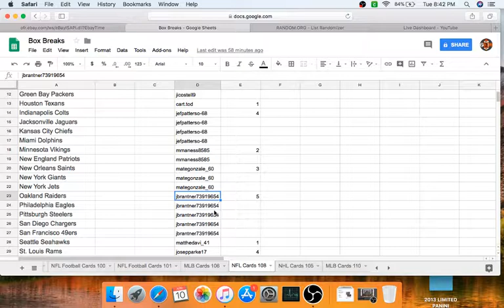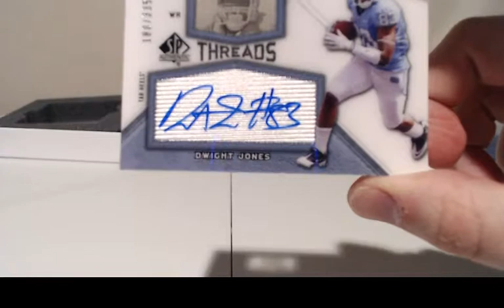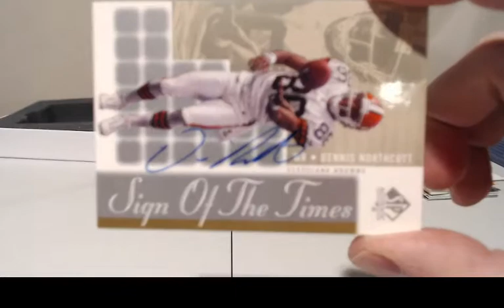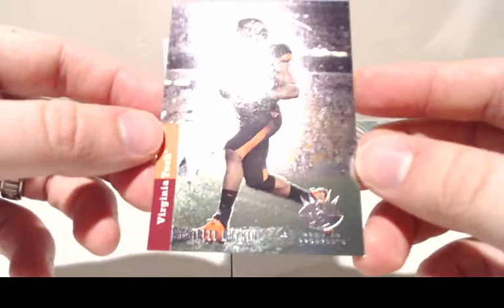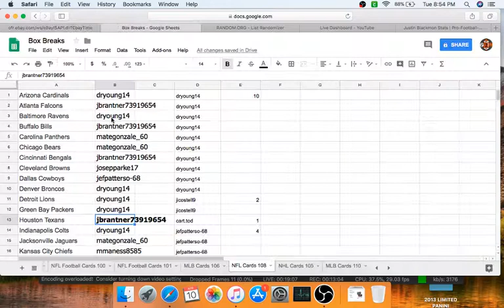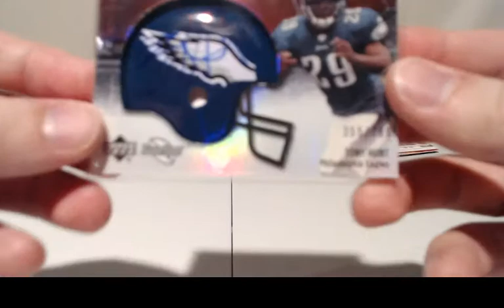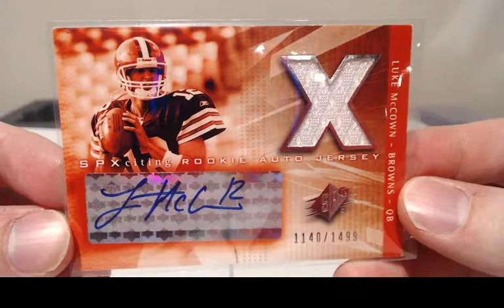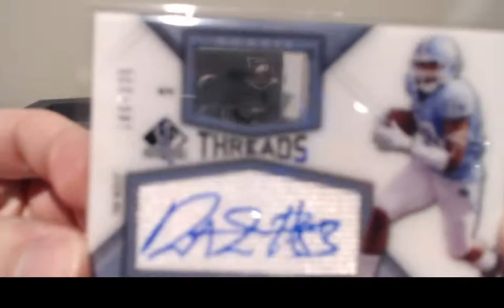2017 Hit Parade Football Card Hobby Box - Break 108